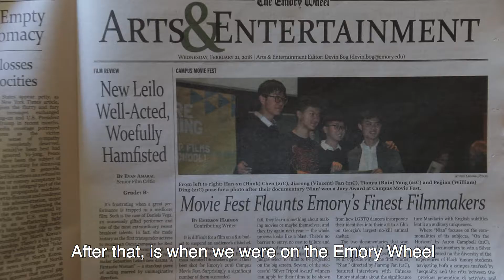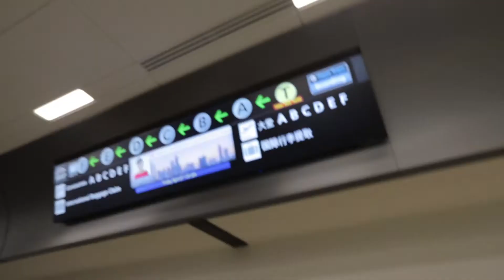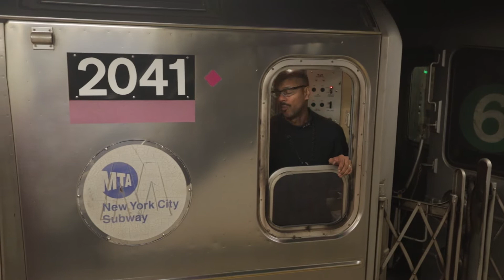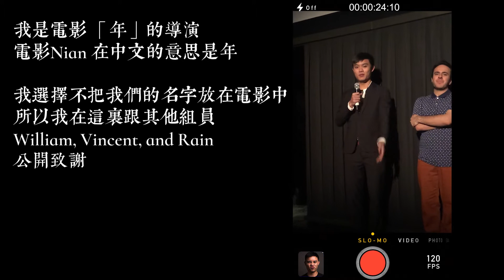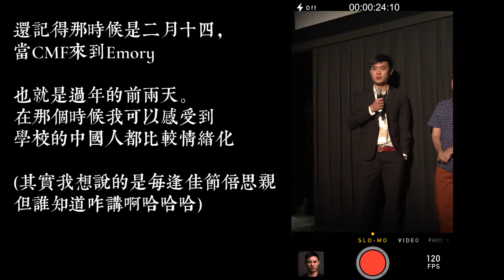媽! 我得獎了 | 紐約翠貝卡電影節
喜歡的話幫我點個喜歡和訂閱喔!

謝謝你的觀看 我們下支影片見喔!